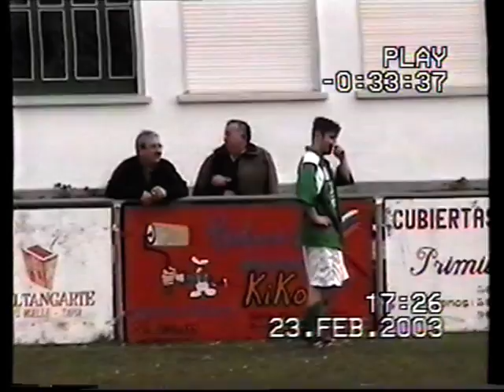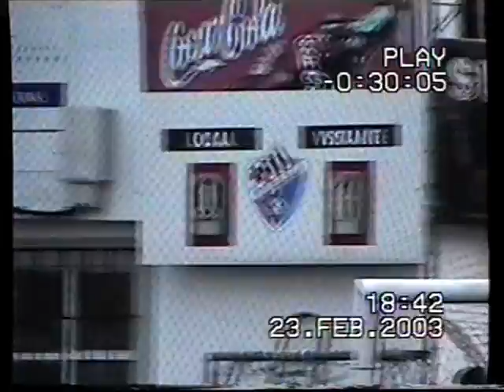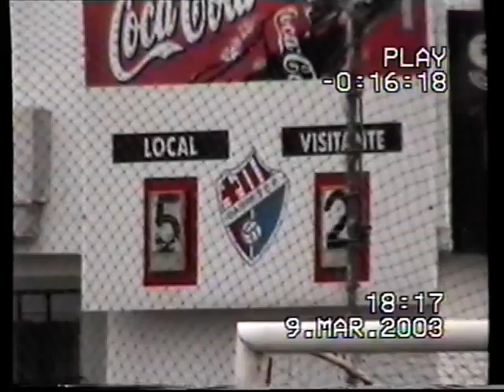Barres futbol 23 FEB 2003